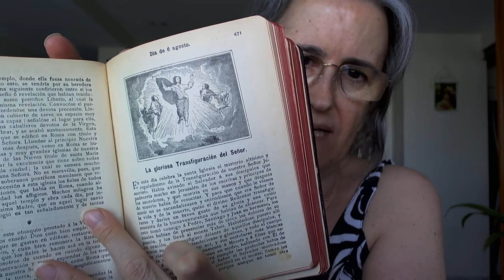TRANSFIGURACIÓN 6 agosto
¿Qué nos dice el Flos Sanctorum?